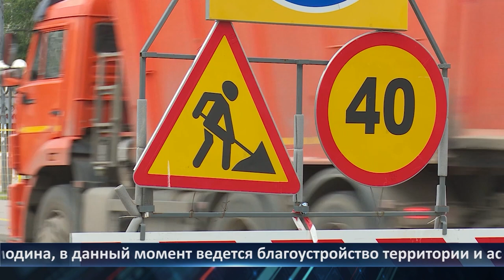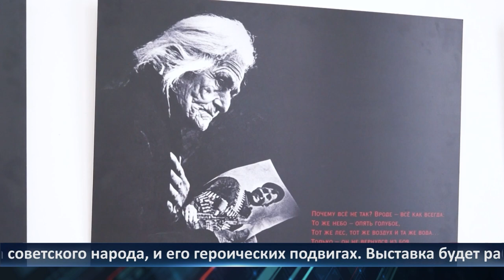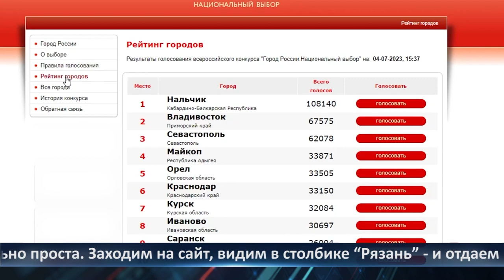Неделя Города - новости Рязани 07.07.2023